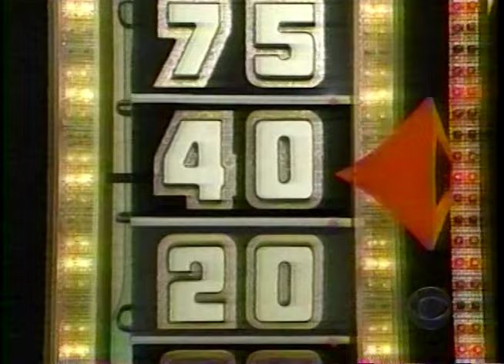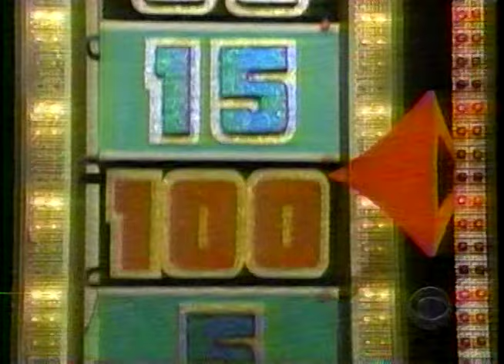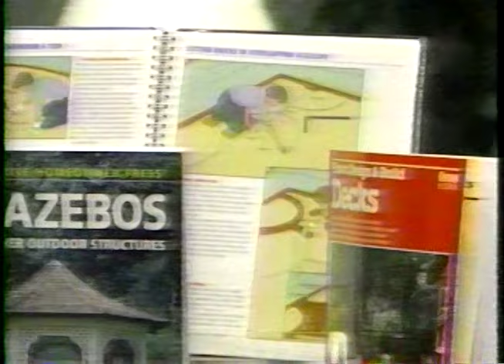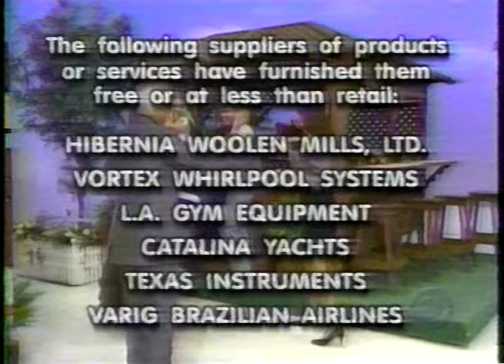That time when I was on The Price is Right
Take you back to 1999 when I appeared on The Price is Right with Bob Barker and won the Showcase Showdown.  And also got confused about who I worked for...